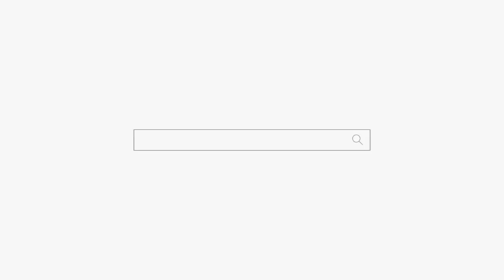미져리는 우리엄마 부천점집 인천점집 용군TV 무당 강화별상 일월당